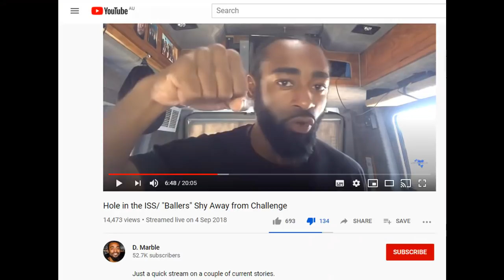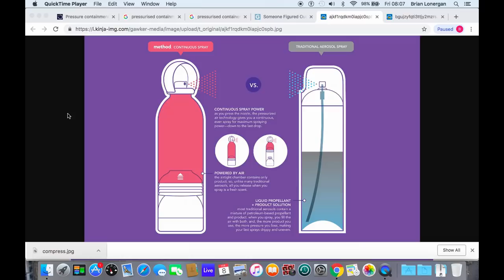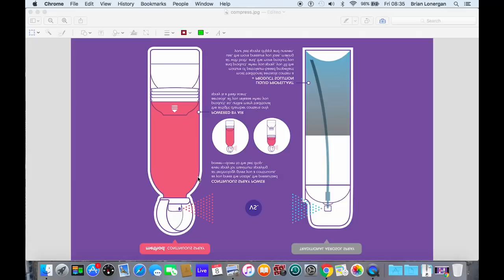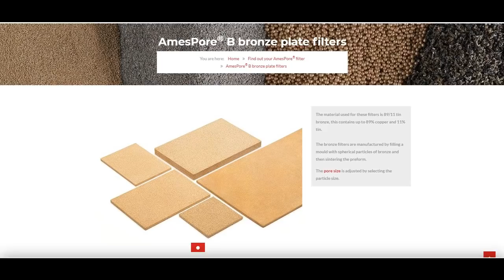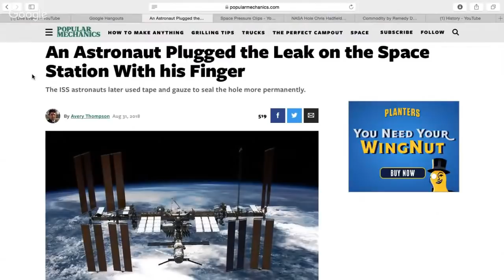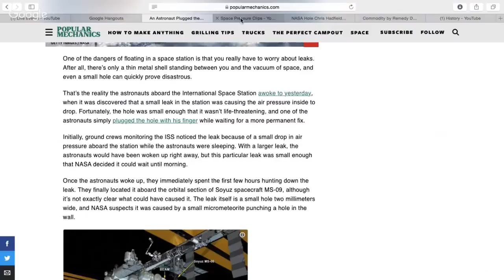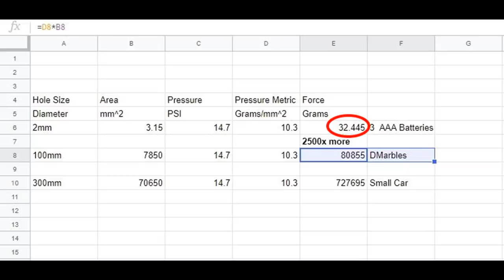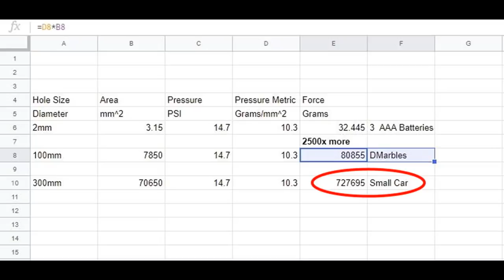Brian's Broken Brain and D.Marbles Lost His Marbles and a Real Cool Space Suit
Brian thinks you would not survive 5 seconds in the immense vacuum of space, that scary 1x10^-17 TORR
I will have a chuckle at the illogical thinking of Brian's Logic and D.Marbles.
Then I will have a look at the science used to cool a space suit in the infinite vacuum of space.
Finally, what happens to the human body when you get "SPACED".

Hole in the ISS/ "Ballers" Shy Away from Challenge
D. Marble -

SCIENCE SECTION
ISS Suits sublimators provide around 2kW cooling to a suit.